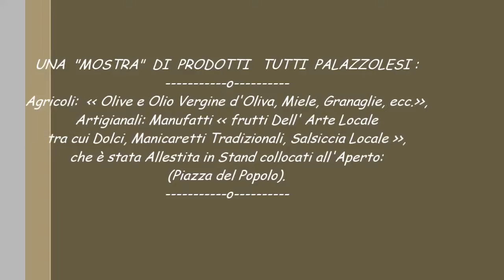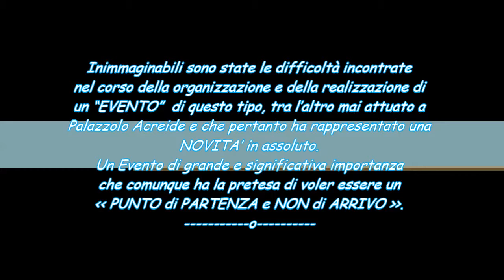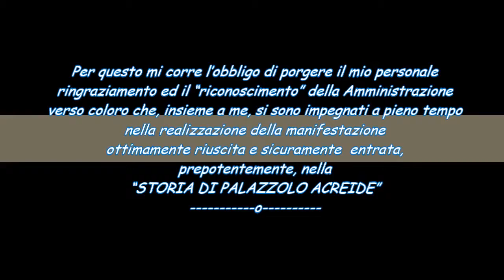Show Baule di famiglia con sonoro e foto ok ok